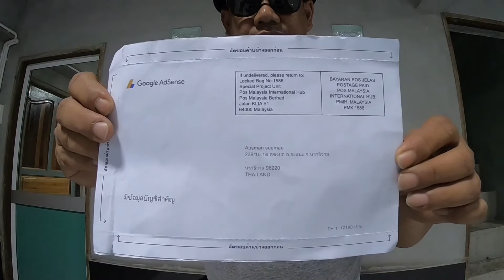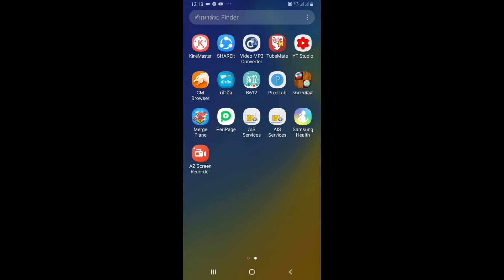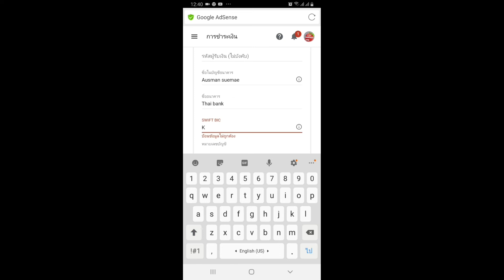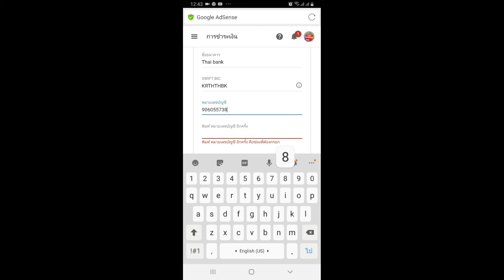YouTube ส่งหนังสือยืนยันรหัส PIN Google AdSense